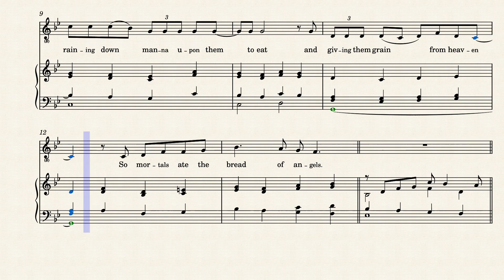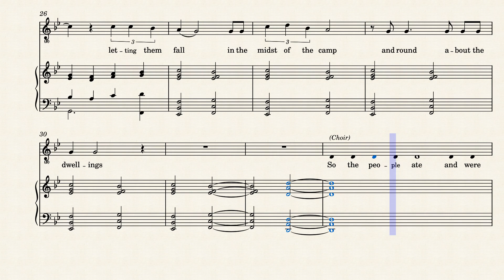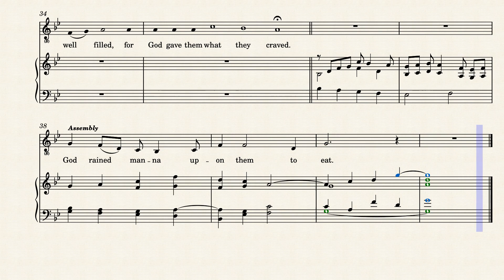Psalm_78_23-29 by Paul Nicholson